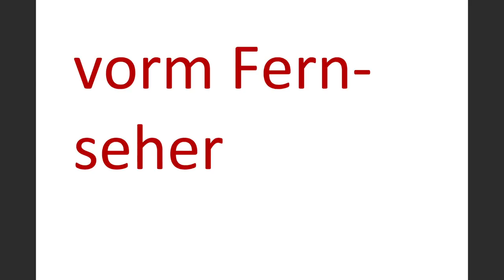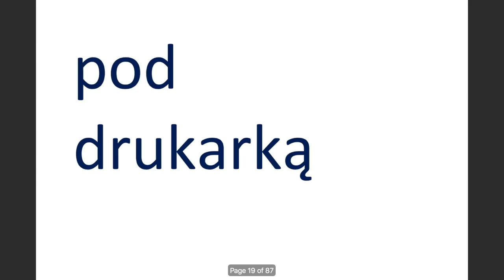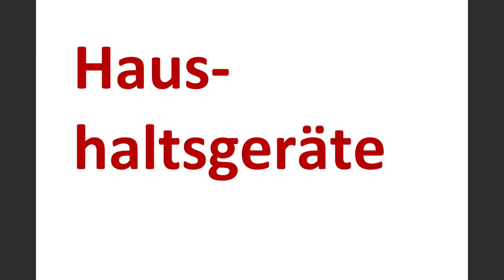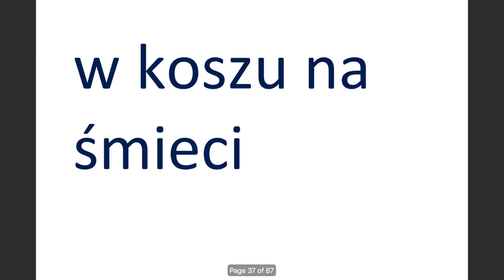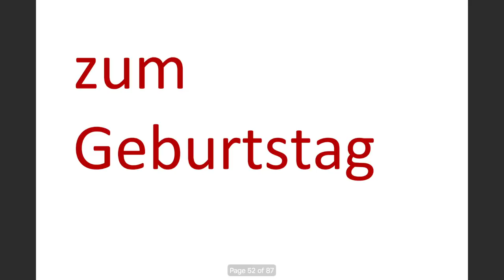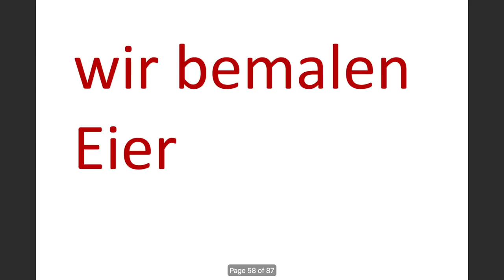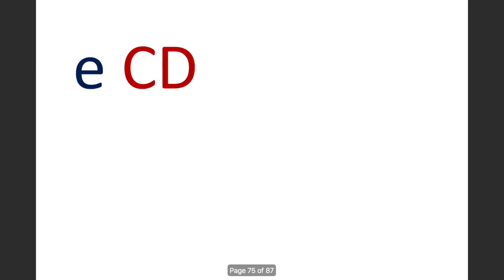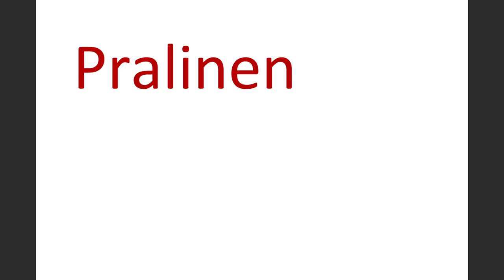Kurs niemieckiego słownictwa 5